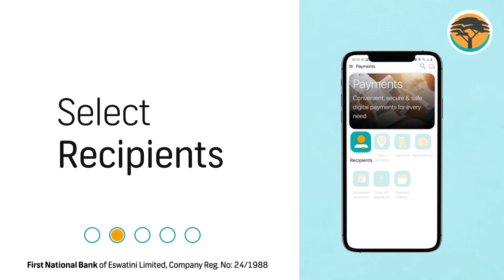How to pay for water on the FNB App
Ungadelezi, pay your water bill via the FNB App.